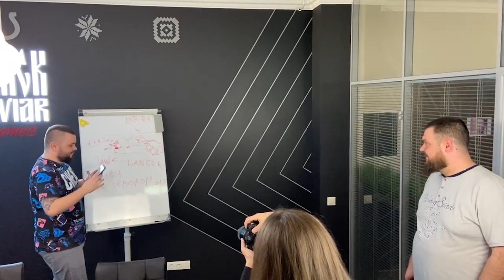Бэкстейдж - Как это было. Май '21 /// Black Caviar Games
Продолжаем делиться с вами моментами, которые остаются за кадром.